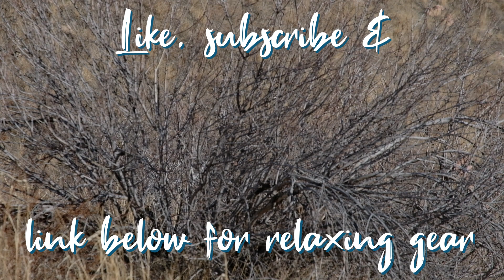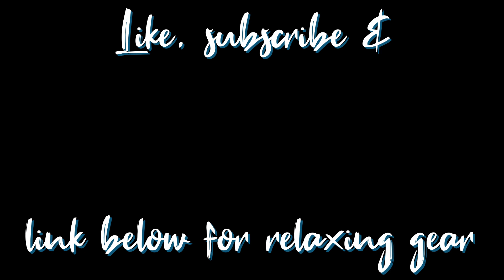Count Some Mountain Sheep with Relaxing Music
Kick back and relax. Let your worries drift away, and maybe even drift off to sleep. And do it all with a group of Rocky Mountain bighorns. That’s one way to count sheep. Watch them snack on the local vegetation from the hillside, stare at you with cautious curiosity, and eventually bound away. And do it all with calm, relaxing music you can sleep to.

And be sure to explore our collection of cozy, comfy & relaxing gear.

Music
0:00.00 Memories by TwoTriangles
9:55.11 Inspiring Background by Musicstockproduction

Mirrorless Camera Equipment

Fuji XT2 Mirror less Camera (Body Only)

Fujinon XC 50-230mm F4.5-6.7 OIS II Black

Fujifilm XF 16mm F1.4 R WR

Square Metal Bayonet Hood for Fujinon XF 16mm F1.4 R WR

Microphone to XT2 Cable

Brass Shutter Release Button For Fujifilm Cameras (Check Compatibility)